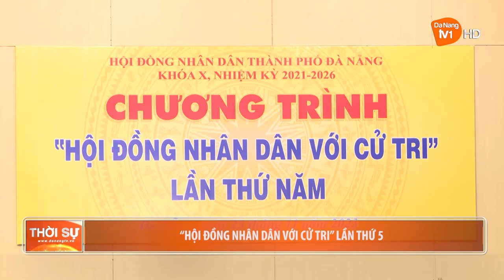“HỘI ĐỒNG NHÂN DÂN VỚI CỬ TRI” LẦN THỨ 5